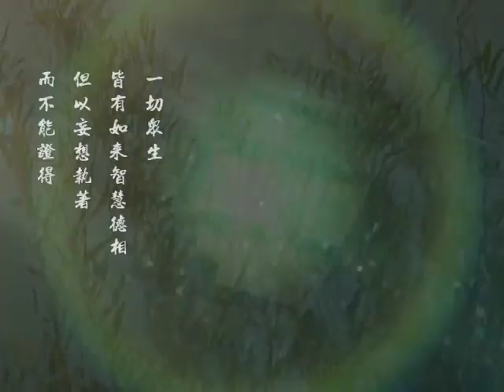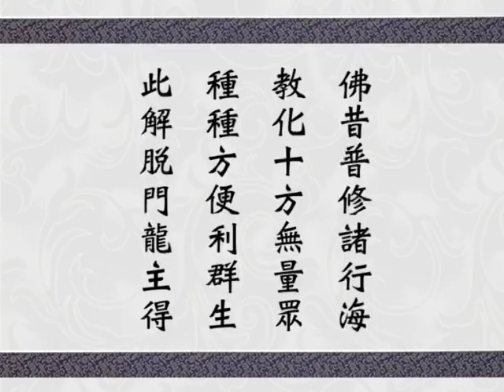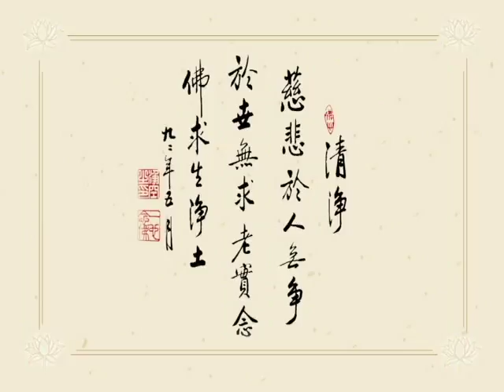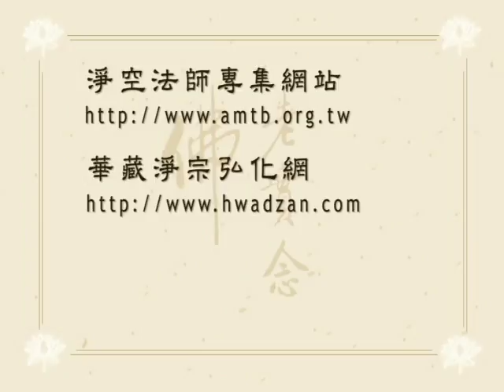華嚴經講述菁華 270 字幕新版 淨空老法師